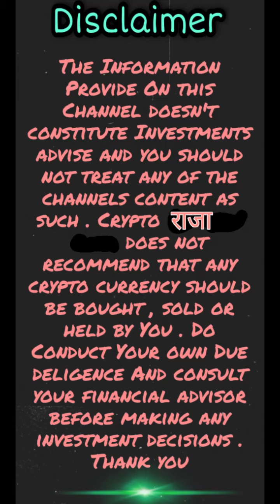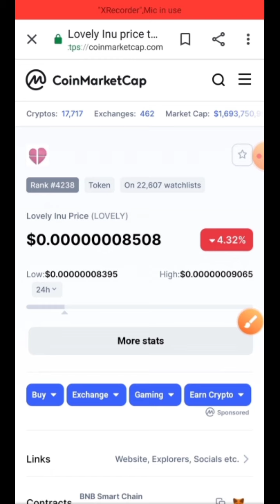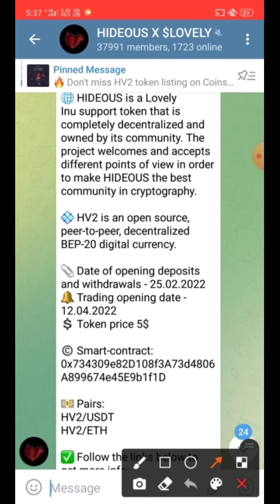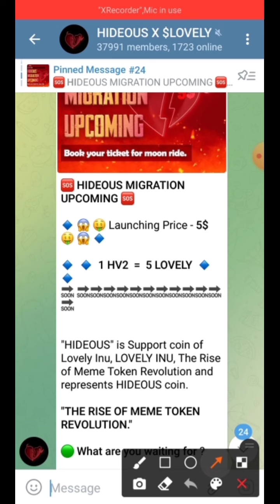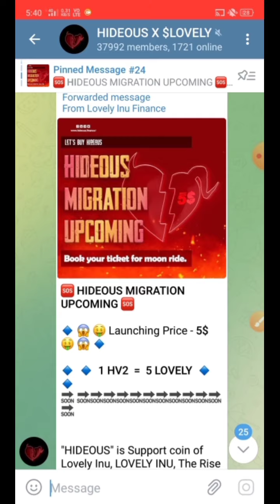Hideous Coin News Today 🔥 Listing On Coinsbit 😱 Launching Price 5$ 🤑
HIDEOUS" is Support coin of Lovely Inu, LOVELY INU, The Rise of Meme Token Revolution and represents HIDEOUS coin.

BSC Scan Contract Address - 0x1f4105a5231e95BD087Cc28cfF30595346e1e07C